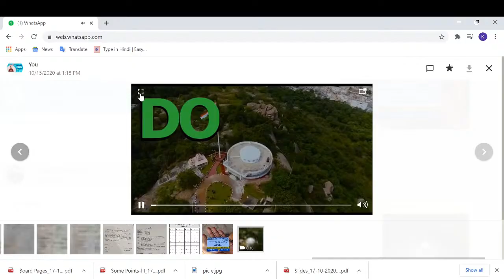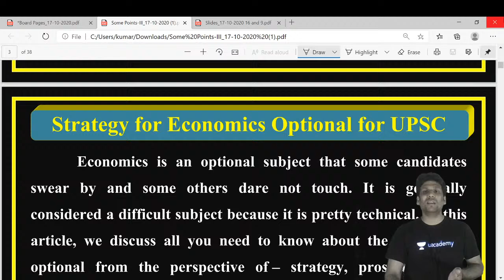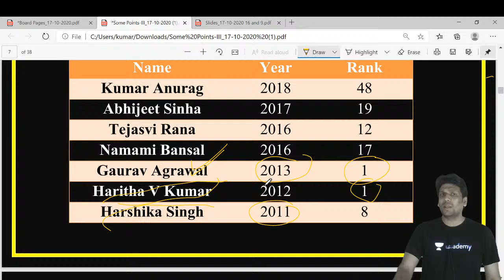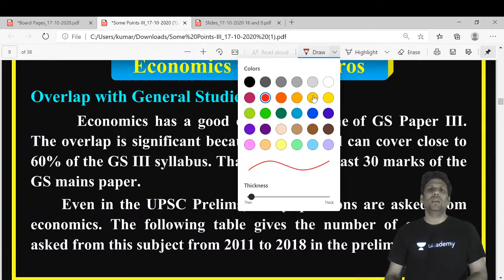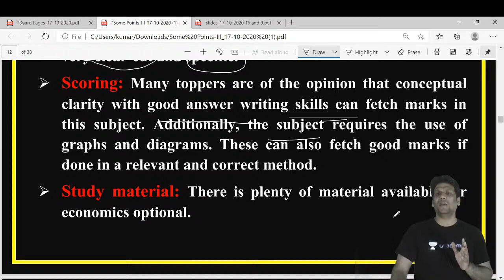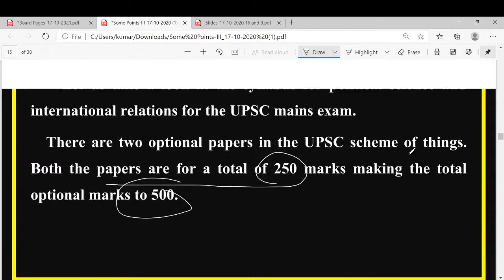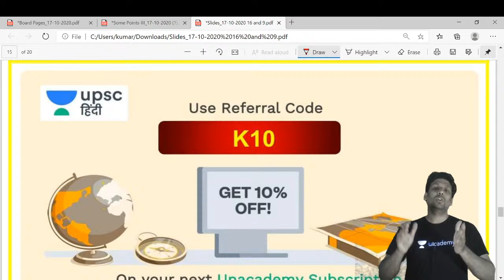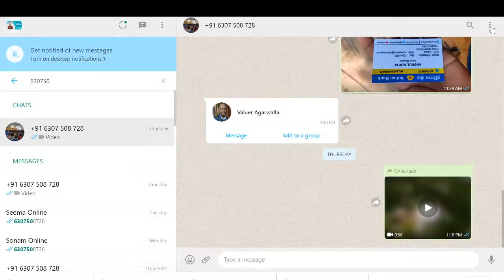UPSC CSE 2020-21 | अर्थशास्त्र वैकल्पिक विषय क्यों सबसे बेहतर है? by Kumar Mayank Sir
Kumar Mayank and other top educators are teaching live on Unacademy.

1. Learn from your favorite teacher
2. One Subscription, Unlimited Access
3. Learn from your favorite teacher
4. Real time interaction with teacher
5. You can ask doubts in live class
6. Limited students
7. Download the videos & watch offline

09:00 AM - Daily Current Affairs by Amit Kilhor Sir
10:00 AM - Editorial by Sanjay sir
11:00 AM - Science and Technology by RP Sir
12:00 PM - World Geography by Sumant Sir
01:00 PM - Indian Polity by Atma Prakash Singh Sir
01:30 PM - Dena Program by Kumar Mayank Sir
02:00 PM - Economics by Shubh Namdev Sir
03:00 PM - आधुनिक भारत का  इतिहास (Modern History of India) by KP Singh
04:00 PM - Geography for UPSC CSE 2020 by Sanjiv sir
05:00 PM - Indian Polity by Dr. Manjesh Sir
06:00 PM - Economics by Kumar Mayank Sir
07:00 PM - Ethics by Amit Kilhor Sir
08:00 PM - भारत का प्राचीन इतिहास (Ancient History of india) by Sanjay Sir
09:00 PM - Current Affairs Show | News Analysis With Ashirwad Sir
10:00 PM - Internal security by Shubham sir